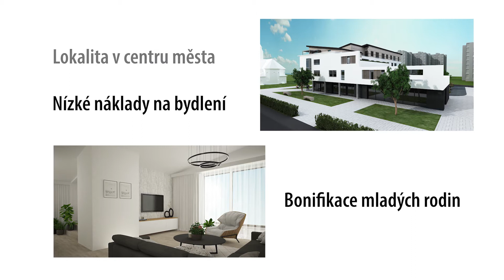Rezidence Nová tržnice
Moderní bydlení či podnikání v centru města Veselí nad Moravou. To je „Rezidence Nová tržnice“ nacházející se v samotném centru města, na ul. Svatoplukova, rezidence je rozdělena do tří sekcí A, B, C.